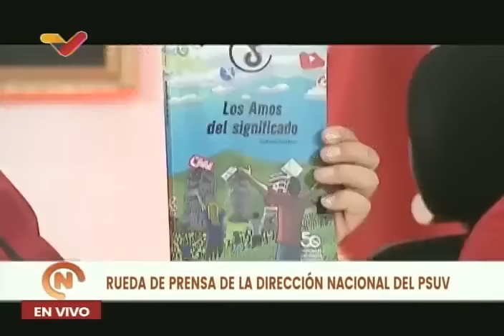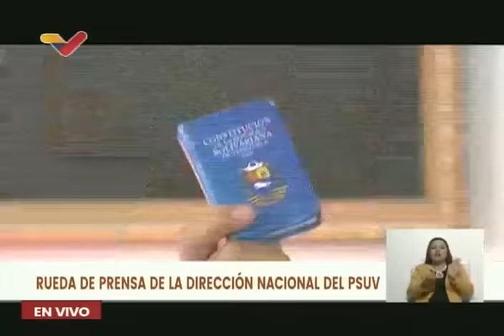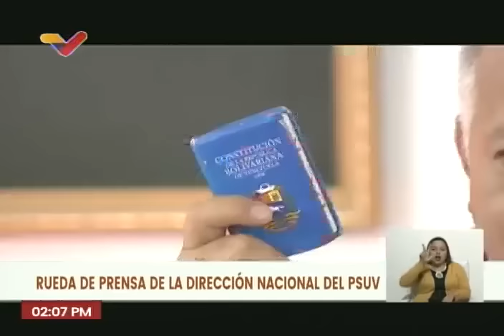Diosdado Cabello, rueda de prensa del PSUV, 13 de noviembre de 2023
El vicepresidente del Partido Socialista Unido de Venezuela PSUV, Diosdado Cabello, lidera la rueda de prensa semanal del partido este lunes 13 de noviembre de 2023.

USDT o Bitcoin (BEP20): 0xef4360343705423a24119205eeb1de2a10fd23f4

USDT (TRC20): TQJB86JZjF5Kt1C7f322aax4iyD6x65UcV

Petros: PFfDUW3cj1WD7cUPYg9MK2EtgG5nUgVzuc